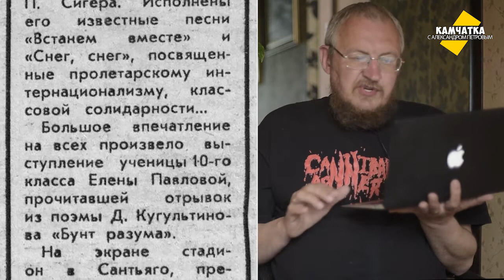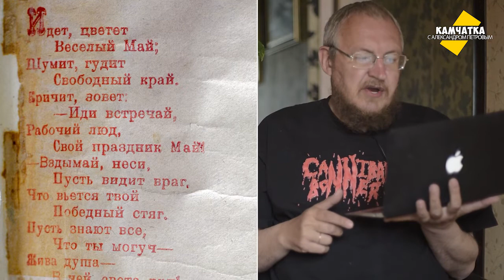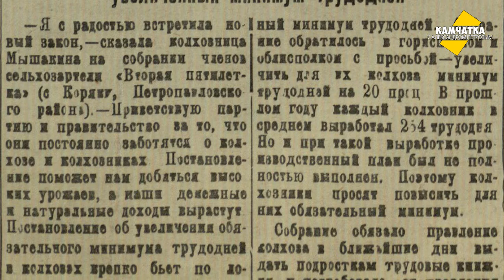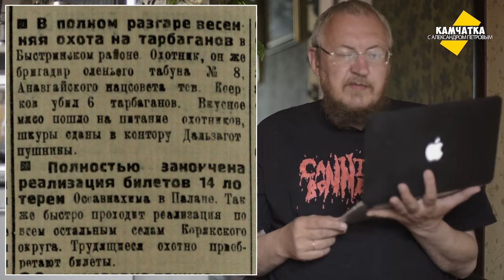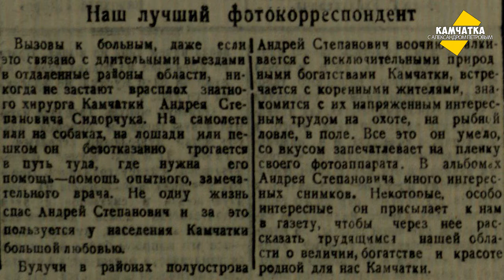КАМЧАТКА ДЕНЬ ЗА ДНЁМ  29 АПРЕЛЯ – 6 МАЯ ♥ ПЕРЕЗАЛИВ